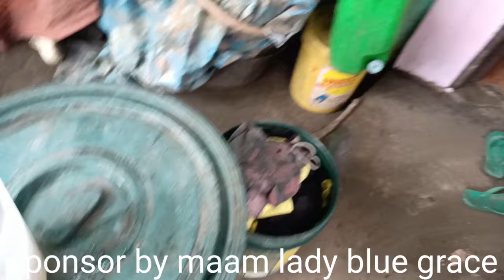rice cooker para kina tatay jun at kesey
jojoalvasan